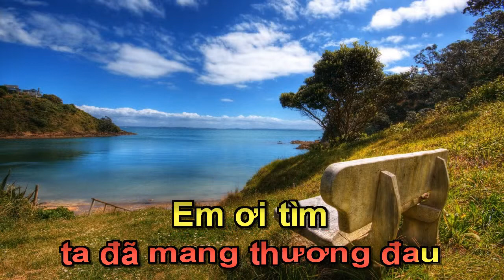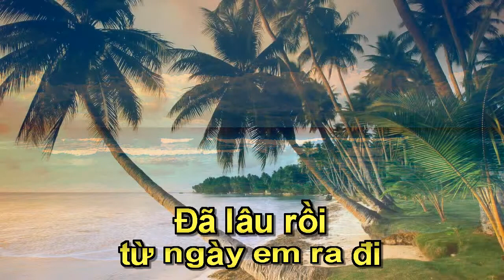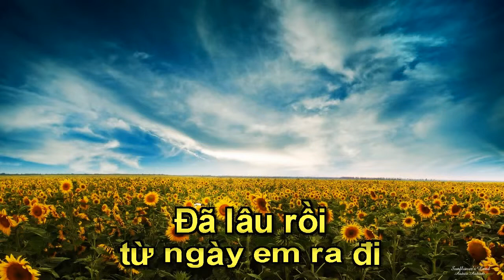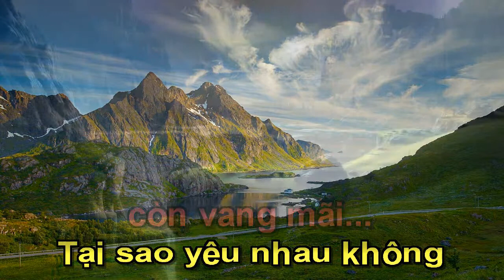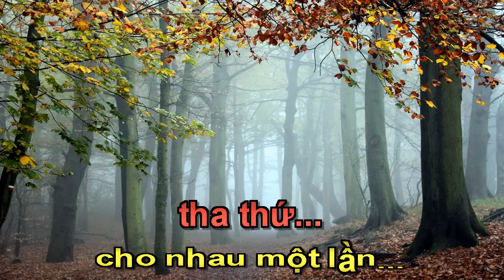DĨ VÃNG CUỘC TÌNH 831074